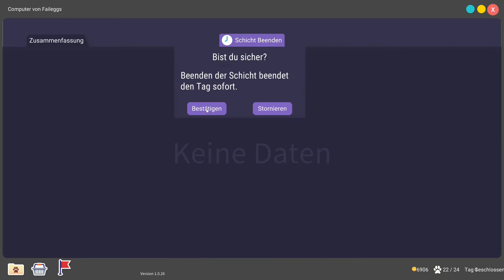[01] - Mein erster Tag im Tierheim - To the Rescue! Let's Play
Das Spiel, dass einem die Tierheime näher bringt.
Hier übernehmen wir die Rolle eines Hundeliebhabers, der sich um herrenlose Hunde kümmern will.
Viel Spaß :)

list=PLl53iCkSA4wCFwgsydGpyhFRqo9zBdGez
Kanal: